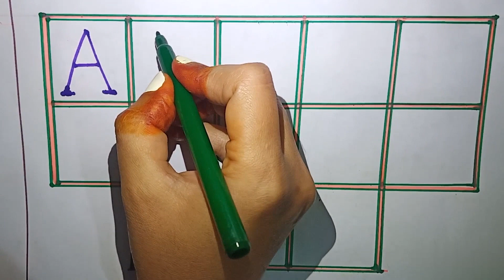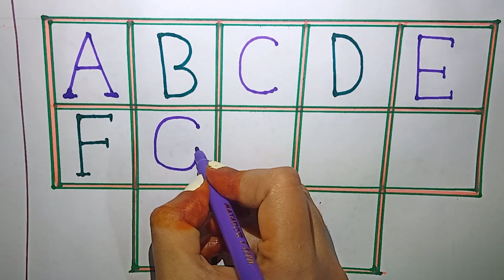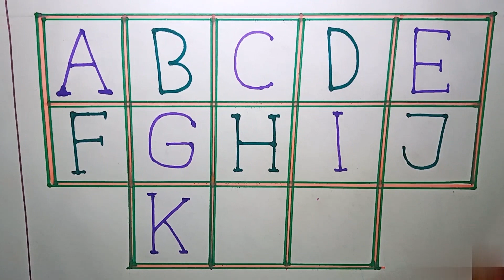Abc Song | Phonics Song | A For Apple B For Ball C For Cat D For Dog | Learning Abcd | Kids Video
Your quiry
Apple
A for appple for kids
Phonic song
Kids videos
Abcd song for kids
Children video
Abcd123 for kids
Nursery ryhmes for kids
Nursery song for kids
A for apple book for kids
Apple chart for kids
B se bora apple c se chota apple
English alphbets for children
Abcd varnomala
Hindi vornomala
A se anar a se amm
Hatti matim tim
Hatti matim tim tara mathe pare dim
A apple apple b se badhka apple
Hatti matim tv
Nursery kids

सेब के लिए A
 गेंद के लिए बी
 सेब छवि के लिए
 गेंद के लिए सेब बी के लिए ए
 ए सेब के लिए बी गेंद के लिए सी बिल्ली के लिए
 ए सेब के लिए बी गेंद के लिए सी बिल्ली के लिए डी कुत्ते के लिए
 ए सेब की किताब के लिए
 ज़ेबरा के लिए सेब से ज़ेड के लिए ए
 एबीसीडी गीत

 ছোট বাচ্চাদের পড়া
 বাচ্চাদের পড়া
 hindi varnomala
apple video
apple video for kids
child video
child educational video
A for apple book
Babies song
Nursery kids video
Kids video
Kids abcd
A for apple animation video
Animation for kids
Animation for kids abcd
Abcd English letter
Hatti matim tv
ছোট বাচ্চাদের পড়াশোনা

@A for apple tv
@amid kids show

Kids channel a se amm a se apple
ए सेब के लिए बी गेंद के लिए सी
Hindi varnomala
Hindi learning
Hindi alphaneta
Hindi varomala for kids
Hindi sikho
Hindi varnomala sikho
Hindi spelling sekho
Hindi sikhsha
Hindi bornomala sikhneka tarike
हिन्दी बोर्नोमाला सिखनेका तारिके

# phonics_song
# hatti_matim